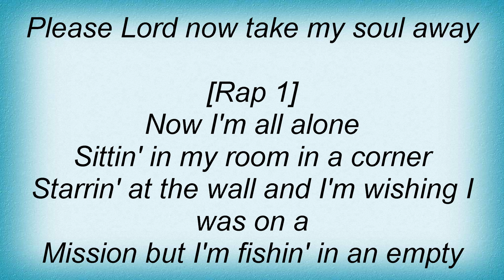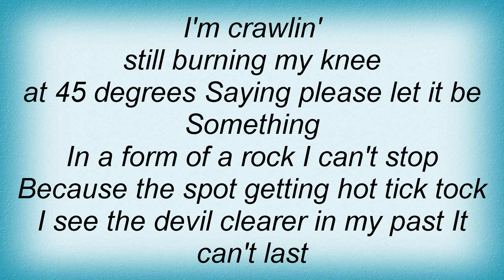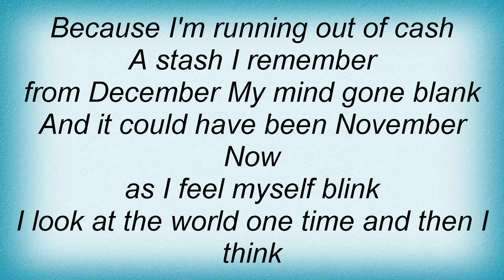C-block - So Strung Out Lyrics